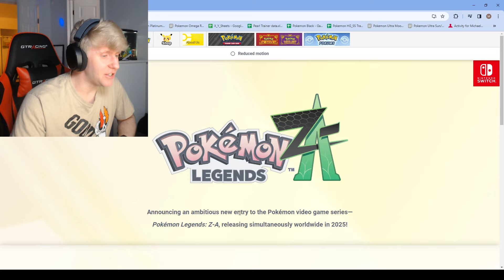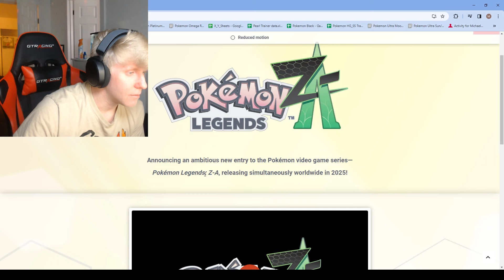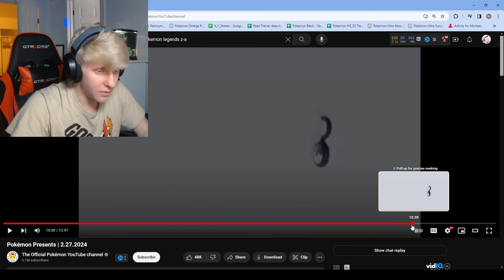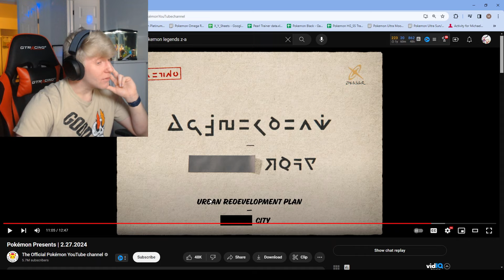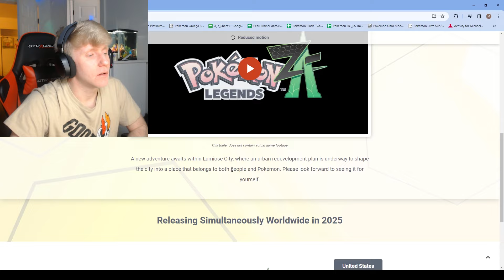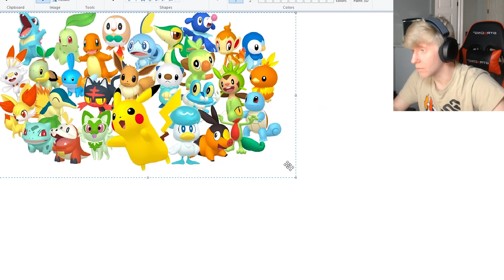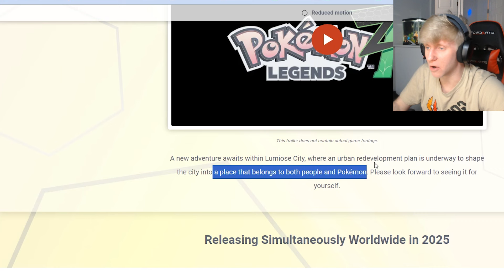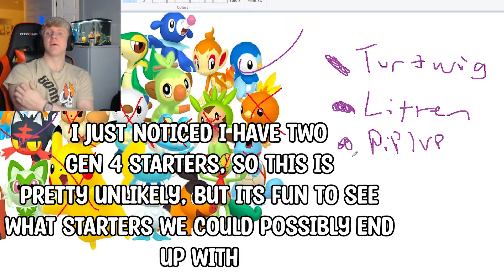Pokemon Legends: ZA Starters, Region & Secrets! (Discussion)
I discuss my theories for the newly announced Pokemon Legends: ZA from Pokemon Presents today!